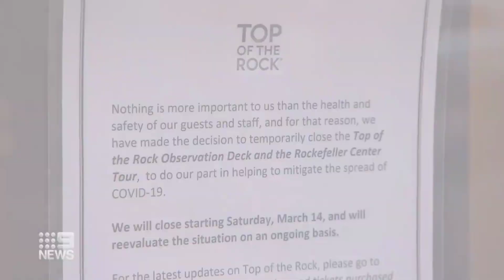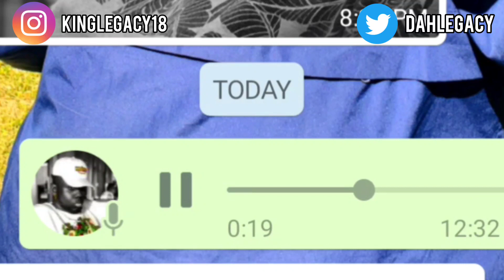INFORMATION ABOUT CORONAVIRUS/MUST WATCH!!!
coronavirus also called COVID-19, is a deadly virus that attacks the respiratory system it was first developed in Wuhan china...be careful you guys... and be aware of what you touch and do not let anyone cough on or near you... I love yall take care